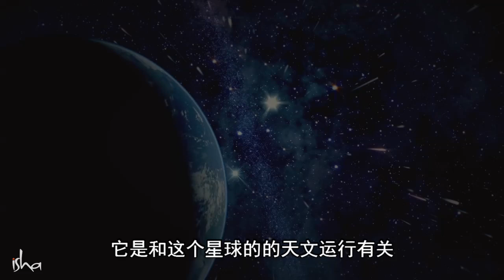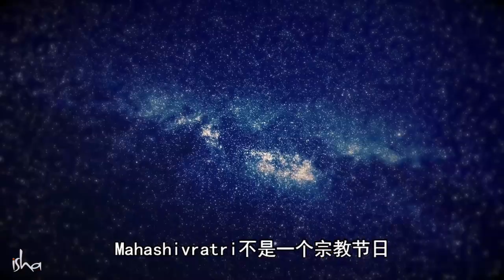为什么要庆祝Mahashivratri？| Sadhguru 萨古鲁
萨古鲁回答了为什么千禧一代与Mahashivratri相关的问题，并解释了这与任何神或宗教无关。